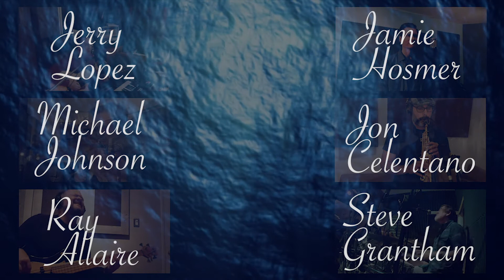At Home Sessions: The Windjammers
It would be nice to go "Sailing" right about now, wouldn't it? The Windjammers, a local Vegas yacht rock band, provide us this calming tune for today's 'At Home Sessions.'